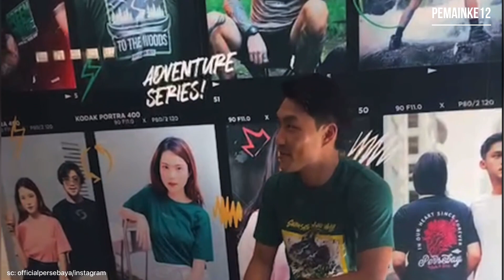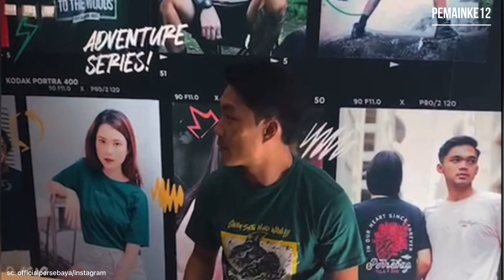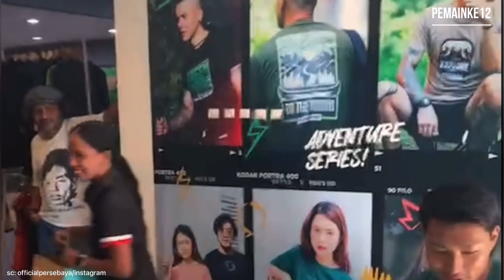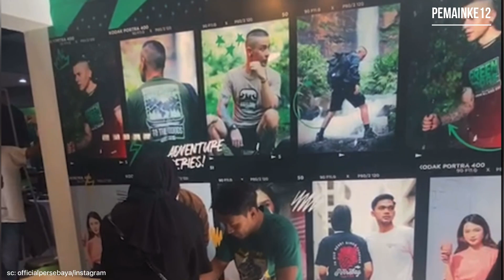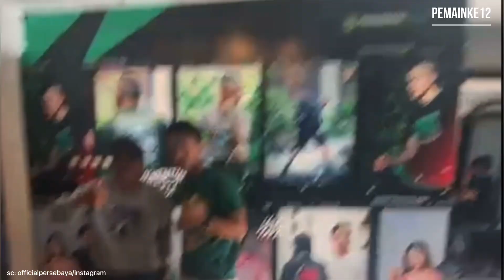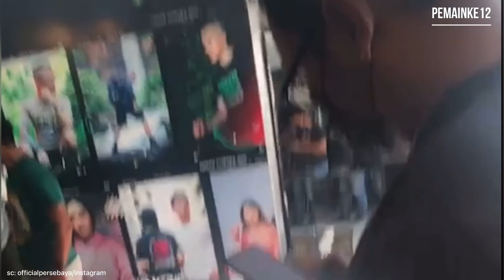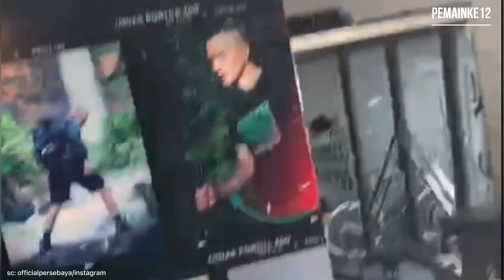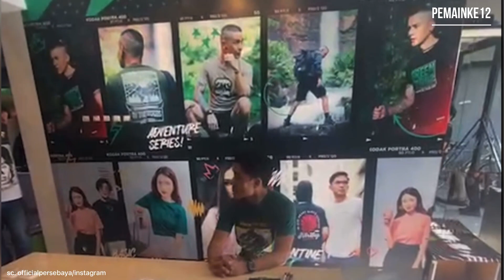PEMAIN ASING BARU PERSEBAYA, SONG UI YOUNG DISAMBUT HANGAT BONEK DAN BONITA